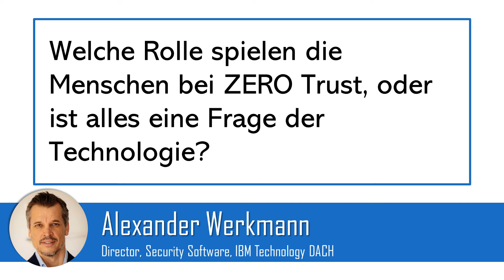IBM Security - ZERO Trust - Frage 6 beantwortet von Alexander Werkmann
Ich habe Alexander Werkmann, Director, Security Software, IBM Technology DACH, 9 wichtige Fragen zu Zero Trust gestellt und wie IBM Lösungen für seine Kunden implementiert.

Frage 6. Welche Rolle spielen die Menschen bei ZERO Trust, oder ist alles eine Frage der Technologie?